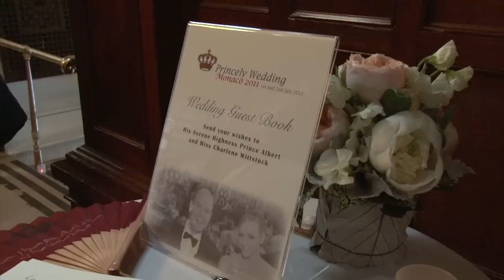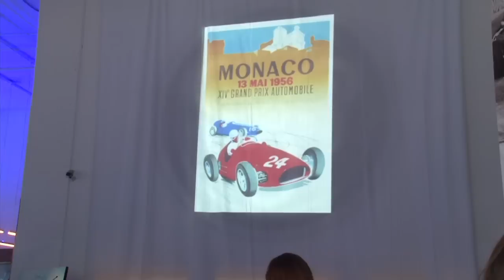Monaco Takes New York: All That Glitters & All That Thrills Events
At a glittering party tonight celebrating the romance of Monaco, 200+ guests toasted the upcoming July 1 & 2 wedding of HSH Prince Albert and Miss Charlene Wittstock amid the dazzling jewels of Van Cleef & Arpels at NYC's Cooper Hewitt National Design Museum.

The glamour of Monaco's F1 Grand Prix came to NYC tonight, complete with a heady Monte-Carlo mix of vintage sports cars and vintage wine, hot tango dancers and chilled champagne...